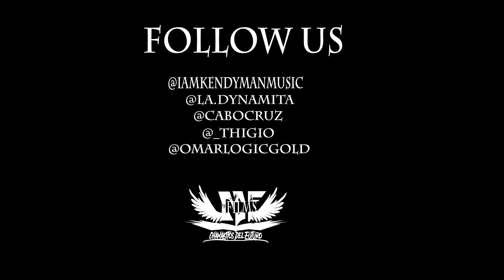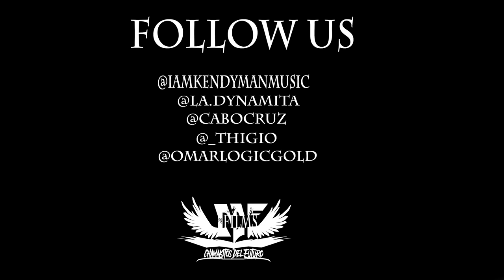Se Termino El Juego - 777 NYC (Video Oficial)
777 Se Termino El Juego - 777  (Video Oficial) By CDF Films
(Kendy Man , La Dynamita , Cabo Cruz , Thigio, Omar Logic Gold)
Tiraera Bronx NYC (2019)